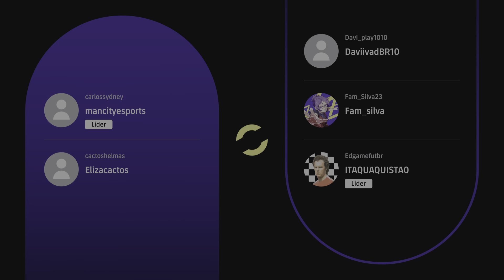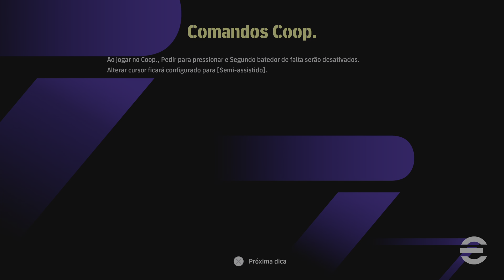eFootball™ 2024_ Teamplay Fun: carlossydney/cactoshelmas 4 x 1 Edgamefutbr/Fam_Silva23/Davi_play1010